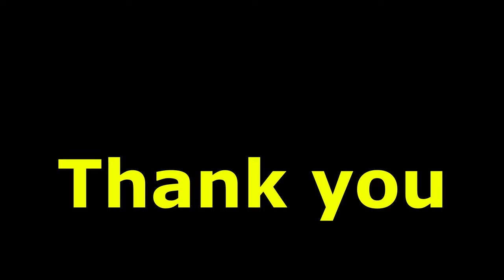Launching of Heart TV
Inauguration of Heart TV by Hon Minister Roshy Augustine, Felicitations by Sri Job Micheal MLA and Cini Artist Nandu